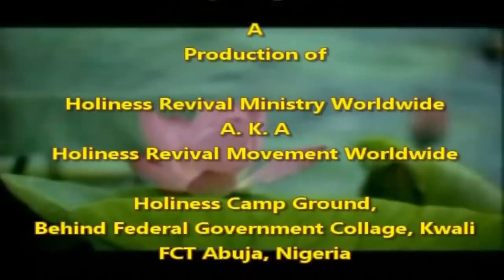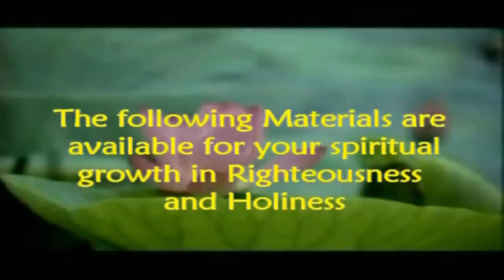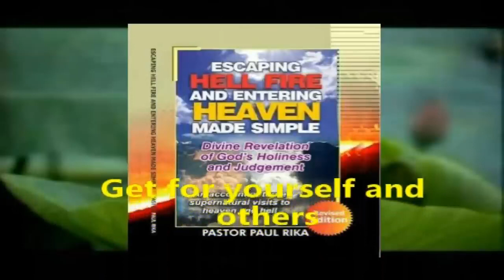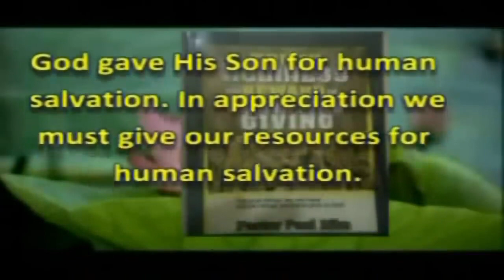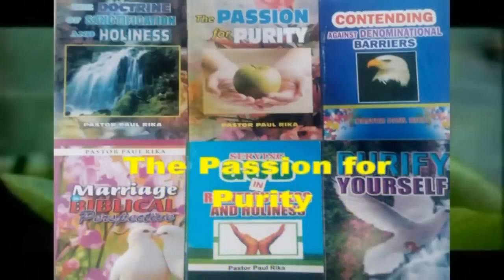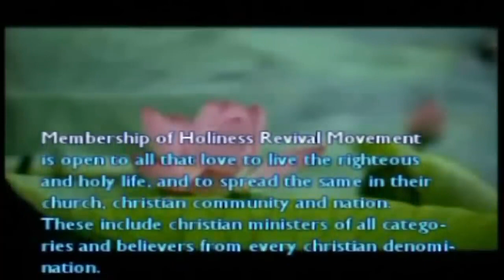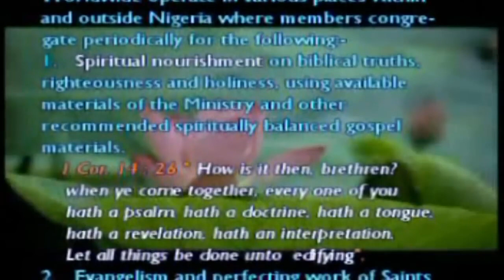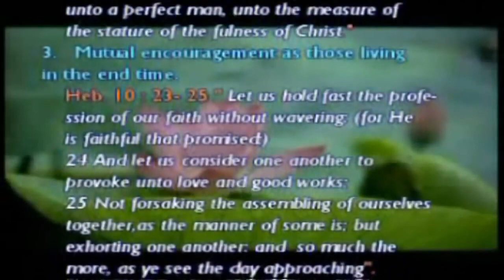PLANNING FOR SUCCESS IN YOUR MINISTRY by Pastor Paul Rika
HOREMOW NAMIBIA CHAPTER
Join us every TUESDAY (BIBLE STUDY) and WEDNESDAY'S  (WOMAN FELLOWSHIP) on Zoom🎥📲 from 5PM
ID 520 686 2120 (no password)
And every SUNDAY at 11H30 A.M

ATTENTION PLEASE:
HOREMOW or Pastor Paul Rika will never ask you/ call you to send money or your account details to anyone within or outside the ministry. Please beware of online scammers who are asking people to send money or material resources to a particular Orphanage in the name of the ministry.